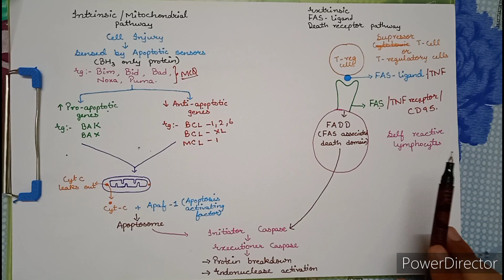Mechanism of Apoptosis - Extrinsic & Intrinsic pathways for NEXT/USMLE by Anish Vadhel | Robbins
Mechanism of Apoptosis - Extrinsic & Intrinsic pathways for NEXT/USMLE by Anish Vadhel | Robbins pathology

Apoptosis by Anish Vadhel
Apoptosis by Medical my life
Apoptosis by ilovepathology
Apoptosis by pathoma
Apoptosis by Essentials
Apoptosis from Robbins pathology
Apoptosis made easy
Apoptosis general characteristics
Physiological Apoptosis
Pathological Apoptosis
Intrinsic pathway
Extrinsic pathway
Mitochondrial pathway
Fas ligand pathway
Death receptor pathway
Diagnosis of Apoptosis
Difference between Necrosis and Apoptosis